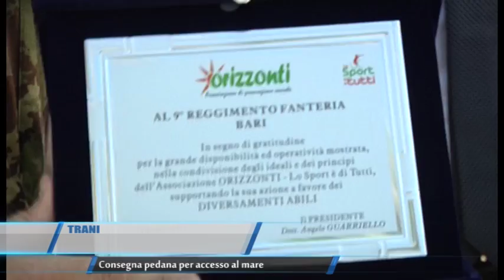Trani Consegna Pedana per Accesso al Mare Tg Teleregione 23 06 2017